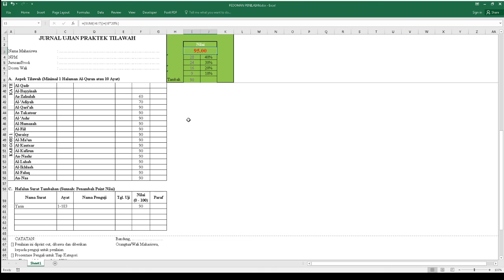TEKNIK PENILAIAN UJIAN PRAKTEK TILAWAH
Pedoman Penilaian Ujian Praktek Ibadah Prodi PAI STAI Yapata Al-Jawami Bandung